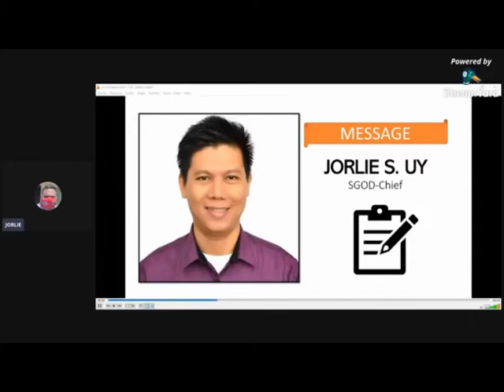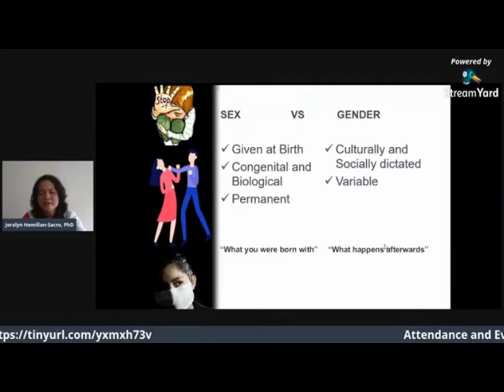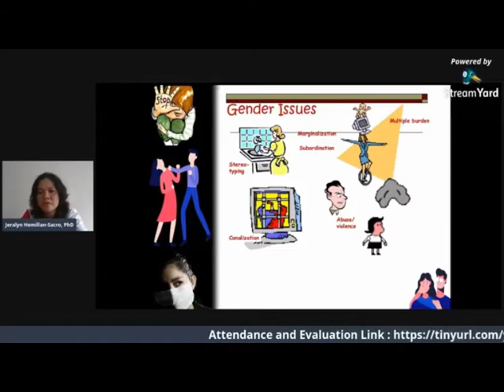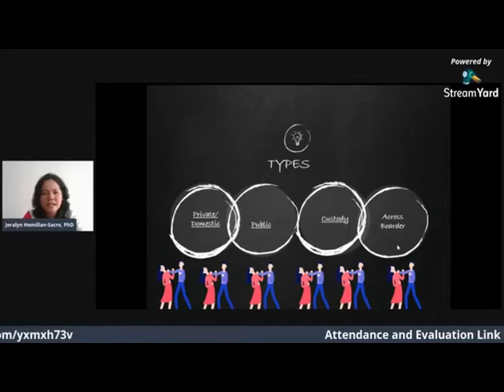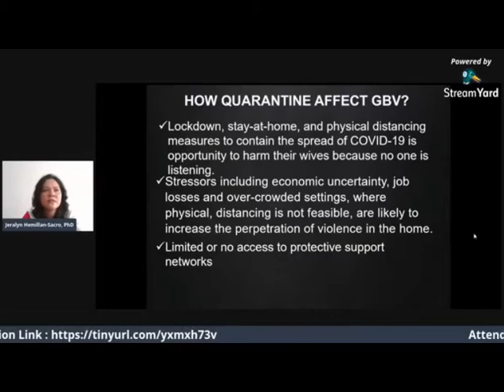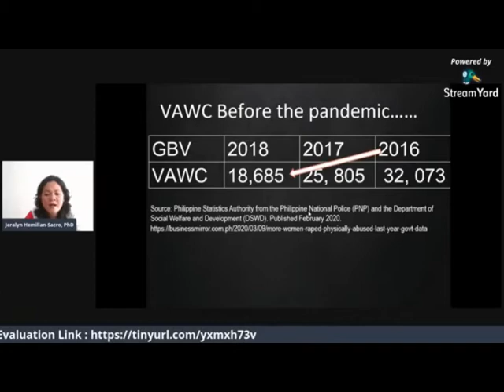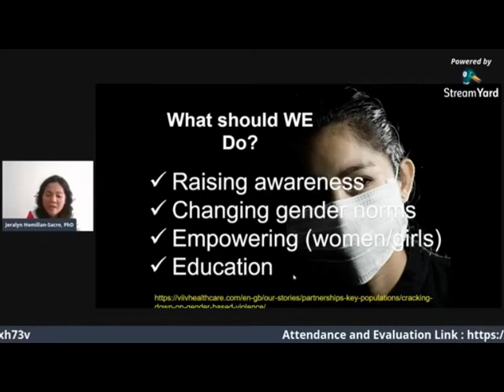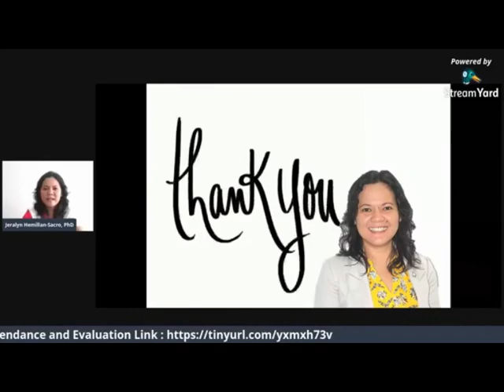Gender-Based Violence Webinar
This is the 3rd session on Gender and Development Webinar Series brought to you by the Schools Division of the City of Mati (SGOD) in partnership with DOSCST held on September 17, 2020 at the City of Mati